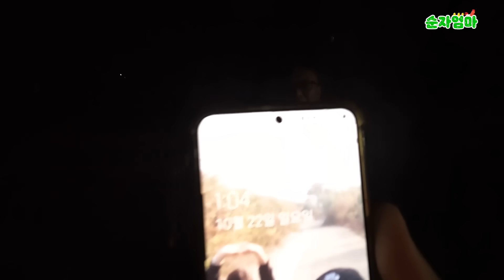엄마가 고기 못잡는다고 계속 놀린다면?ㅋㅋㅋㅋ결국 배에서 부부싸움 남ㅋㅋㅋㅋ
좋아요 & 구독 꾹꾹
순자네 시트콤 봐주셔서 감사합니다🧡

순자엄마인스타 - sunjaeomma9